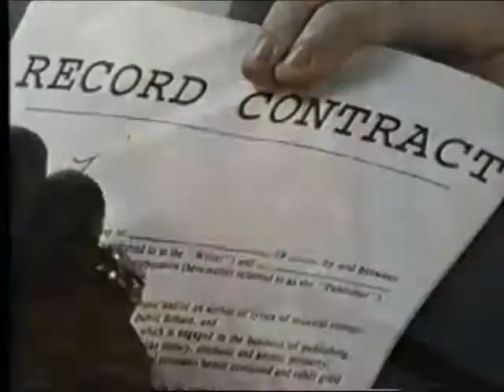Heineken UK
Heineken Commercial - UK Only